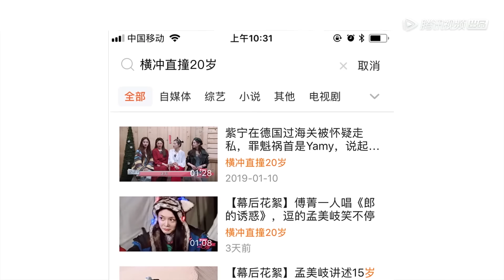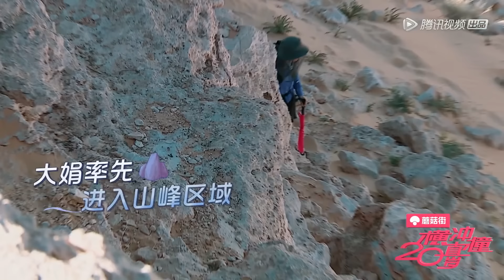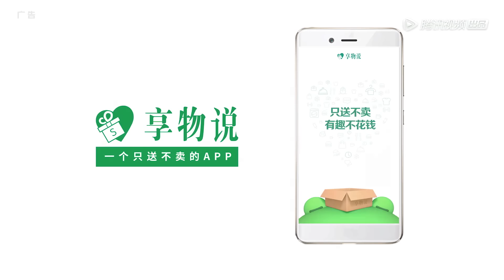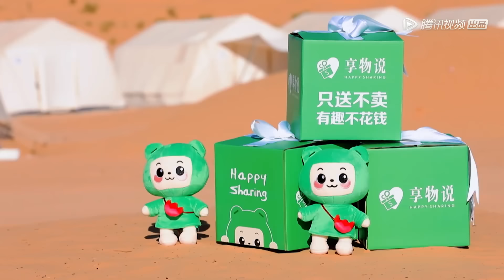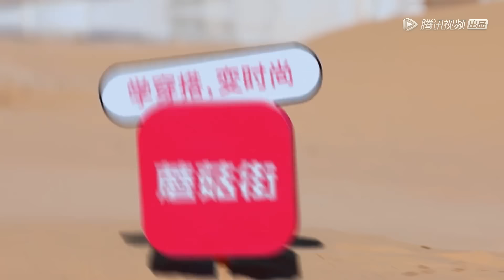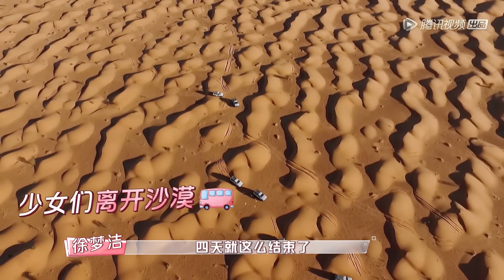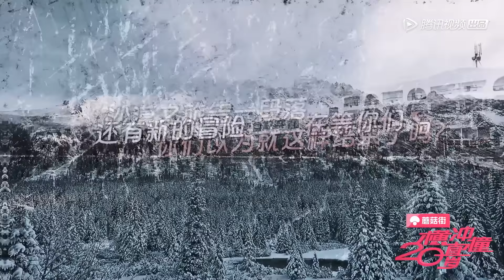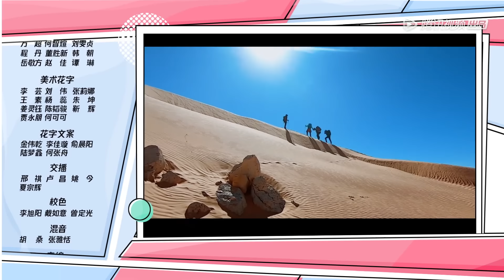《横冲直撞20岁》完整版：[第4期] 火箭少女101登顶撒哈拉之巅，聊成团心路全员飙泪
《横冲直撞20岁》共8期，每周五更新两期。
嘉宾：孟美岐、吴宣仪、杨超越、段奥娟、Yamy、赖美云、张紫宁、Sunnee

《横冲直撞20岁》是由腾讯视频出品的青春探险真人秀，火箭少女101的11位女孩在无水无电无信号的条件下徒步撒哈拉沙漠、穿越喀尔巴阡山，完成了一场横冲直撞探险。